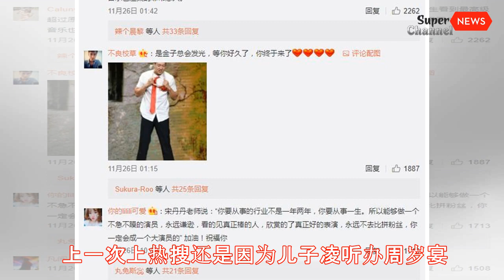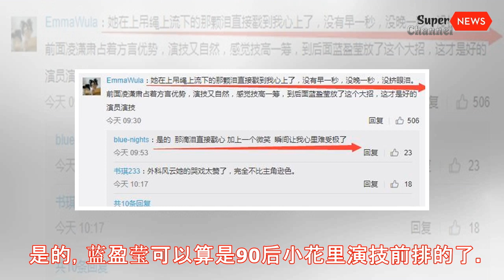凌潇肃凭演技要“洗白”？但他还是输给了浣碧蓝盈莹丨Super News Channel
凌潇肃凭演技要“洗白”？但他还是输给了浣碧蓝盈莹
最新一期的《演员的诞生》很有意思，第一组找来了四个年轻曾舜晞、马可、谭松韵、毛晓彤一通乱炖，一个比一个演的烂，看得有料君除了尴尬还是尴尬。 在略微冗长的表演中，有料君根本没有办法享受他们的表现，反而是一直担心会不会出错，一直感叹谁谁谁又让我跳戏了。 好在第二组演员凌潇肃、蓝盈莹势均力敌，合力演出了一出好戏，为节目组挽了尊。 要说这两位嘉宾也很有意思，都曾经是被观众所不喜的演员。 因为和前妻姚晨的离婚大战，凌潇肃被控“出轨渣男”，事业发展不前，根本没有人还记得他有没有演技。 上一次上热搜还是因为儿子凌听办周岁宴。 上过这一期节目后，宋丹丹夸他：“我从来不知道你有这么棒！潇肃，我真的对你肃然起敬！”观众突然发现这里还有一个好演员。 凌潇肃趁热打铁重开微博账号，一时间竟然登上热搜第一，点赞超15万，这怕是当年他最火的时候也没有的待遇吧~ 凌潇肃在节目中最终输给了蓝盈莹，因在《后宫甄嬛传》里出演浣碧而出名的蓝，在很长一段时间被打上小家子气的标签，很多观众连带着角色的好恶也对她没什么好感。 随后蓝盈莹又在赵薇、佟大为合作主演的《虎妈猫爸》里饰演蛇蝎职场新人黄俐，成为观众新一轮讨厌对象。 甚至蓝盈莹在为电视剧站台宣传时，还被观众砸鸡蛋了！ 其实这位90年出生的上海姑娘，可是个低调的演技派，当年曾以第一名的好成绩考入北京人民艺术剧院。 【新京报：你是怎么进北京人艺的？ 蓝盈莹：知道人艺招人的时候已经过了报名时间三天，但考试还没开始。我跟报名的老师苦苦哀求，后来才答应给我补报一个名。一开始觉得不太能考上，但最后却特别惊喜，因为我考了第一名。】 就拿节目中两人挑战章子仪郭富城的《最爱》片段来说，在这场绝望的虐恋中，蓝盈莹演出了商琴琴深情、勇敢、卑微、刚强，让导师们都红了眼眶， 被她爆发的情绪感染到。 这是一段情绪循序渐进、层次感极强的表演佳作。 从一入场，两人就跟台上观众评委互动，凌拿着喇叭满场宣布两人领证了，蓝盈莹不停的发喜糖，笑的眼睛都眯成了一条缝，隔着屏幕都能感受到真实。 开心的发完喜糖过后，两人回到台上，一面感叹自己患上这治不好的病，一面感慨因为这病，两人才走在一起。随着悠扬的小号声响起，刚才的欢乐都没了踪影，只剩下淡淡的忧伤围绕着这对得了“热病”的新婚夫妇。 在听到凌说“我不是因为你，我早就走了”一秒变脸，刚才的温柔变成了严肃“不许说这话啊”。 接着眼神又变了，带着一丝期盼...